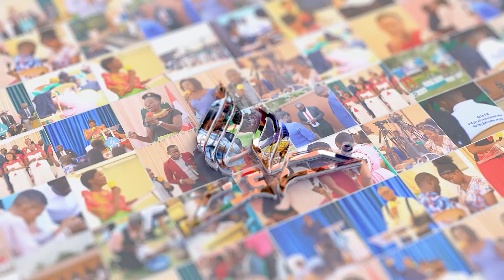Emmaus Worship Experience 2024 Testimonies #4